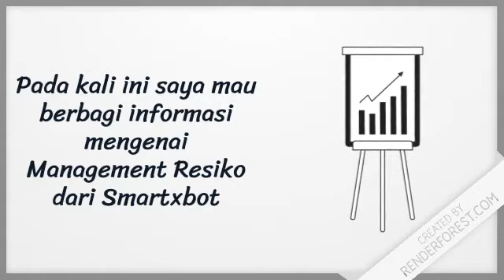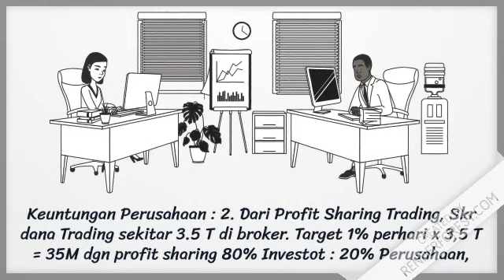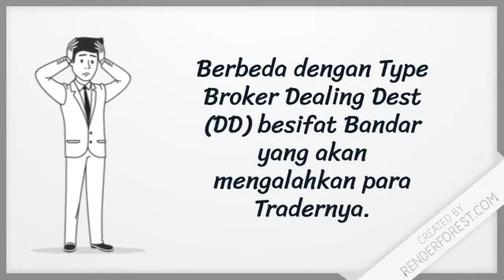Resiko Trading Smatxbot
Daftar di Broker Maxglobal terlebih dahulu, ikuti step berikut :
1. (harus copy paste linknya!!!)
2. Isi data diri sesuai KTP/SIM/Paspor
3. Cek email utk User ID, password, dan PIN (inbox/spam)
4. Login ke menggunakan User ID dan password yang diemail
5. Masuk ke menu DEPOSIT
6. Isi pada form sbb :
    Exchanger : Erwin Saeul | Bandung
    Deposit : (sesuai paket yg diambil)
    Note : Dikosongkan saja
    PIN : Masukkan PIN yang tertera pada email sebelumnya dari maxglobal
7. Setelah selesai diisi semua, klik Submit
8. Kembali ke menu dashboard, klik VALIDATE YOUR ACCOUNT
9. Upload foto/scan KTP/SIM (sesuai dengan data yang diisi sebelumnya)
10. Submit
11. Setelah selesai, masuk ke menu Account, kemudian Create Account
12. Isi form sebagai berikut :
     Account Type : Standard
     Leverage : 1:100
     Trading password & Investor password : Buat password masing2, BEDAKAN PASS u/ investor dan
     trading dan dicatat
13. Submit
14. Transfer Invoice Maxglobal sesuai nominal (cari invoice di menu deposit lalu klik PRINT) dan
       cantumkan no invoice di berita transfer

2. Klik Check
3. Isi data-data terlebih dahulu
4. Klik Check, kemudian masukan data lagi dan REGISTER
5. Check email dan login menggunakan data yang sudah dibuat
6. Login ke ptsmi.id lalu klik PROFILE, kemudian UNGGAH KARTU IDENTITAS
7. Upload KTP/SIM/ Pasport kemudian Submit
8. Klik beli Ebook, kemudian pilih:
   Select product : Basic / Pro
   Voucher no. di kosongkan, lalu klik SIMPAN
   Cari invoice di email atau di DAFTAR INVOICE
9. Klik PROFILE, kemudian PERBARUI PROFILE, Klik Bank
     Isi form sbb :
     Nama Bank : Rekening Bank yang digunakan (BCA, BNI, BRI, atau yang lainnya)
     Bank Account No. : Isi nomor rekening Bank yang digunakan
     Bank Branch : Isi cabang bank tempat rekening dibuat (biasanya tertera pada buku tabungan)
     PIN : Masukkan PIN yang tertera pada email dari PT. SMI (Inbox/Spam)
     Klik SIMPAN
10. Klik menu PROFILE, kemudian PERBARUI PROFIL
12. Transfer biaya invoice ebook sesuai nominal yang tertera di invoice

Aktivasi bot melalui web langkahnya sbb
1. LOGOUT terlebih dahulu dari web ptsmi.id
2. Login ke web menggunakan username & password yang sama dengan web
    PT.SMI
3. Klik Profile, lalu pilih Perbaharui Profile
    - Broker : Sesuai yang didaftarkan
    - Meta ID : input nmr meta ID
    - Trading password diisi
    - PIN lihat di email PT.SMI
    - Klik SAVE
 4.  Klik Bot, Activate Bot, Pilih Broker sesuai yang didaftarkan, lalu pilih activation key yang tertera lalu
      klik activate
5. Check di dashboard website smartxbot.com apa kapasitas trading sudah berubah

Setting MetaTrader 4, ikuti step sbb :
1. Download MetaTrader 4
2. Buka apps MT4
3. Masuk ke Menu ABOUT/TENTANG
4. Klik dan tahan LOGO MT4 sampai smartphone bergetar
5. Data akan terupdate setelah itu
6. Masuk ke menu MANAGE ACCOUNT/KELOLA AKUN
7. Klik tanda +
8. Search MaxGlobLimited-Live
9. Setelah itu masukkan No. META ID (Lihat di dashboard MaxGlobalFx)
10. Masukkan investor password
11. Login

Input dana dari MAXGLOBAL ke METATRADER, ikuti step sbb :
1. Login ke MAXGLOBALFX
2. Klik INTERNAL TRANSFER
3. Isi form sbb :
    Transfer : 500 USD (CONTOH)
    META ID : Select Meta ID yang sudah ada
    PIN : Masukkan password trading
    Klik SUBMIT
4. Cek aplikasi METATRADER di smartphone anda, apakah saldo sudah masuk?